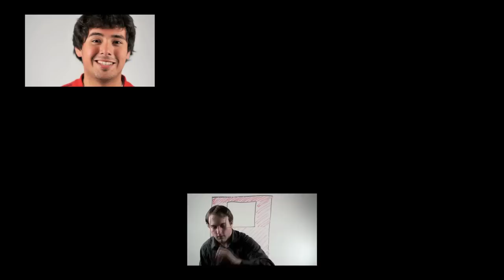NPR: All interns Considered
The 2009 summer interns for NPR show off their personalities in short video clips.